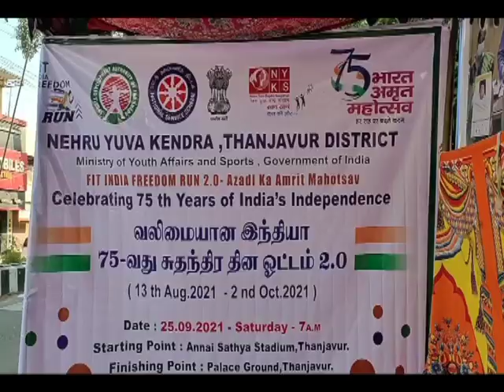PodhigaiTamilNews பொதிகைசெய்திகள்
நாட்டின் 75வது விடுதலை ஆண்டை  கொண்டாடும் விதமாக தஞ்சாவூரில் மத்திய அரசின் நேரு யுவகேந்திரா அமைப்பு சார்பில்  பள்ளி கல்லூரி மாணவர்கள் பங்கேற்ற சிறப்பு ஓட்டம் நடைபெற்றது. தஞ்சை அன்னை சத்தியா விளையாட்டு அரங்கில் தொடங்கிய இந்த ஓட்டத்தை  மாவட்ட மாவட்ட நேரு யுவகேந்திர துணை இயக்குநர் திருநீலகண்டன்,   மக்கள் தொடர்பு கள அலுவலர் ஆனந்த பிரபு ஆகியோர் கொடியசைத்து தொடங்கி வைத்தனர்.  இதில் ஏராளமான மாணவர்கள் கலந்துகொண்டனர்.